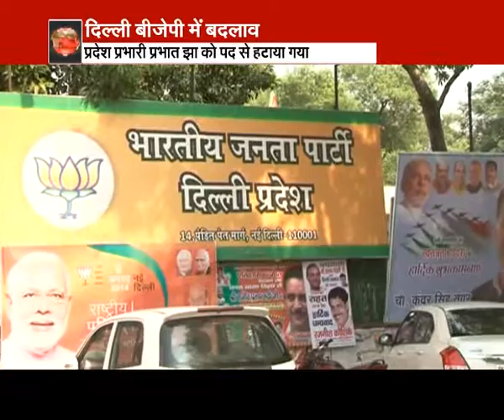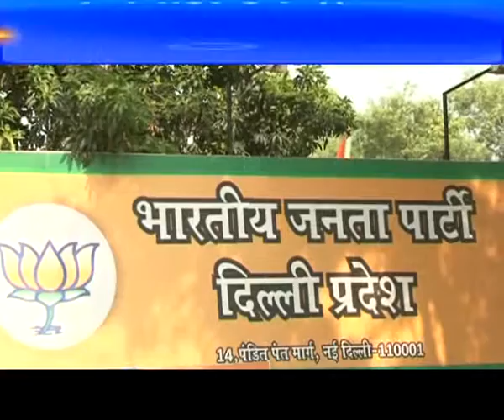Shyam Jaju is new BJP Delhi Affairs in charge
As a part of reshuffle in the team of Delhi BJP, party’s national vice-president Shyam Jaju took over as the in-charge of Delhi unit on Saturday, replacing senior leader Prabhat Jha.